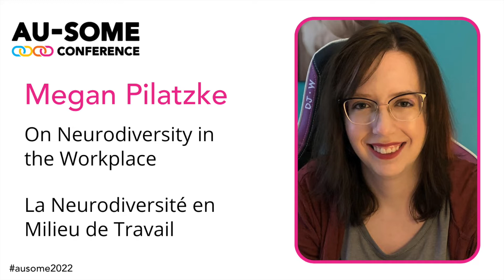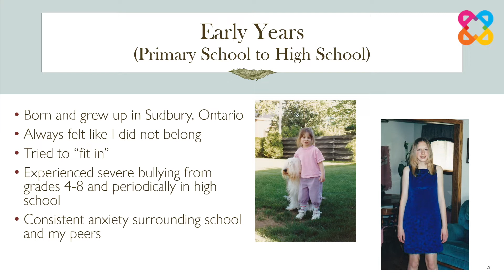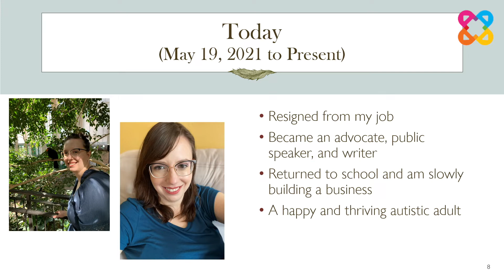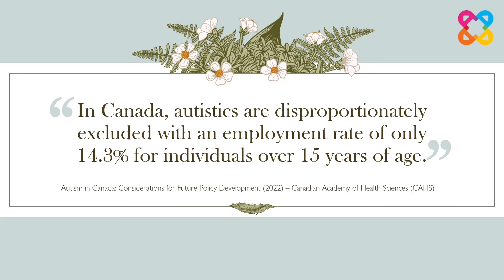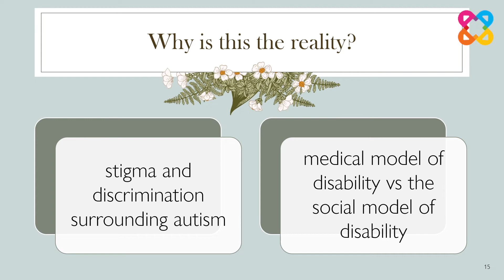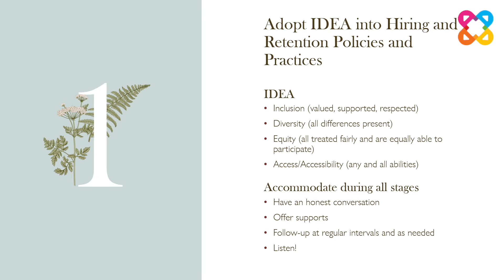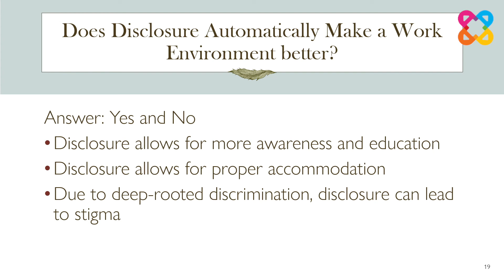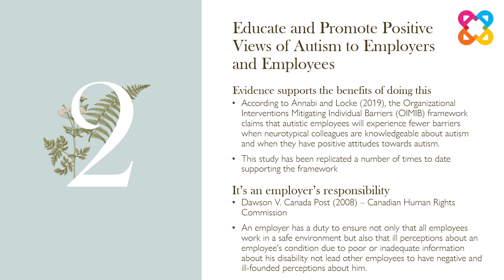Megan Pilatzke: On Neurodiversity in the Workplace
Megan Pilatzke was formally identified as autistic on May 19, 2021 at 31 years old. Since then, she has become a passionate advocate and public speaker for autism education and acceptance. She focuses her advocacy efforts on quality of life and supports for autistic adults. She also advocates for employment inclusion for all neurodiverse individuals. To date, Megan has been featured in a CBC article and on CBC’s The Current radio show where she discussed her personal experience with late identification and autism assessments. She is a proud member of the Autism Alliance of Canada and is working with their disability policy working group. The group is working toward initiatives to support inclusive employment for autistics within Canada. Megan will also be co-authoring a peer-reviewed study focusing on autistic work experiences. In her spare time, Megan enjoys cross stitching, bird-watching and spending time with her family and three cats.

Megan Pilatzke a été officiellement déclarée autiste le 19 mai 2021 à l’âge de 31 ans. Depuis, elle est devenue une défenseure de l'autisme pour l’éducation et l’acceptation et oratrice. Elle concentre ses efforts sur la qualité de vie et le soutien aux adultes autistes. Elle défend également l’inclusion professionnelle pour toute personne neurodivergentes. Jusqu’à maintenant, Megan a été présentée dans un article de CBC et a l’émission The Current sur CBC où elle a parlé de son expérience personnelle avec l’identification tardive et les évaluations de l’autisme. Elle est fière d’être membre de l’Alliance canadienne de l’autisme et travaille avec son groupe de travail sur les politiques relatives aux besoins particuliers. Le groupe travaille à des initiatives visant à appuyer l’emploi inclusif pour les personnes sur le spectre de l'autisme au Canada. Megan rédigera également une étude évaluée par des pairs portant sur les expériences de travail de personnes autistes. Dans son temps libres, Megan aime le cross stitching, observer les oiseaux et passer du temps avec sa famille et ses trois chats.